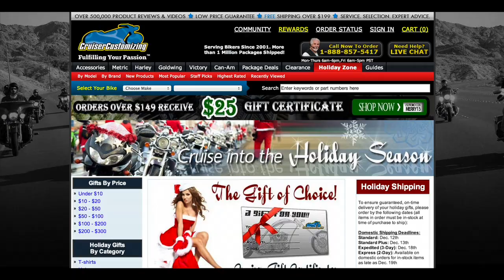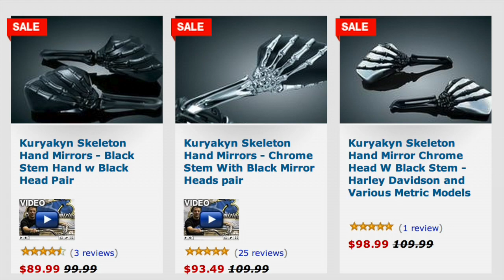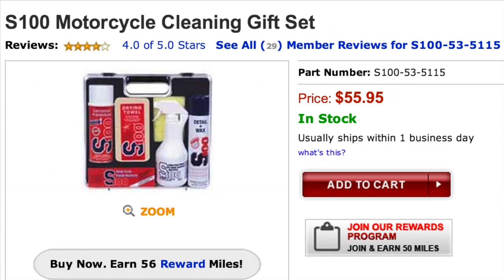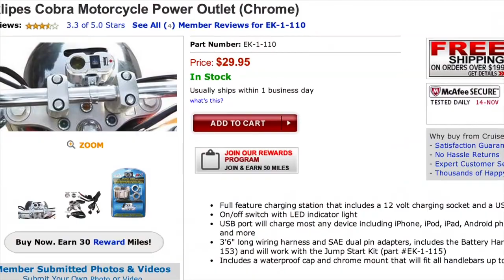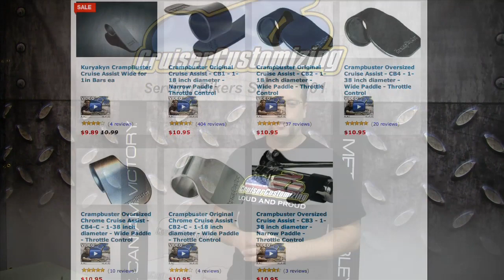TOTW Holiday Zone and Gift Giving Tips for 2013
Kyle Bradshaw of introduces the Holiday Zone for 2013 and shares the top 10 Items to Give as Gifts

Kyle & the Cruiser Customizing Team